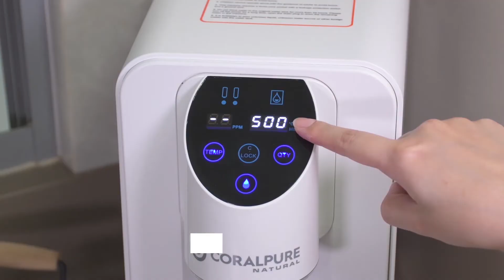10,000L Capacity & Low Maintenance Water Purification System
With 10,000 litres lifespan, 𝐂𝐎𝐑𝐀𝐋 𝐏𝐔𝐑𝐄 water system provides you with clean healthy water that can last you and your family for a year!🤩🤩

Be it for cooking, washing ingredients or drinking purpose, 𝐂𝐎𝐑𝐀𝐋 𝐏𝐔𝐑𝐄 is here to provide you with the BEST!✨✨

for more information.